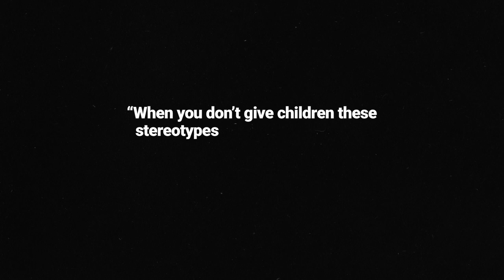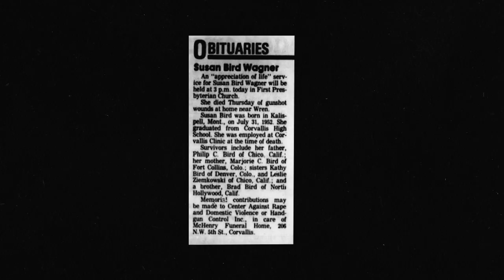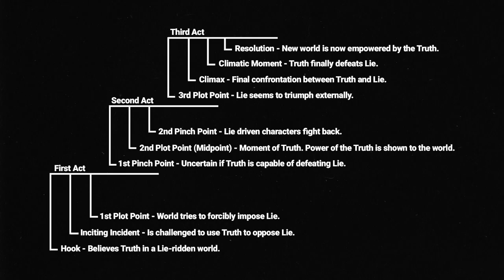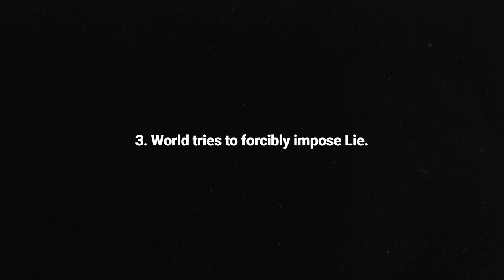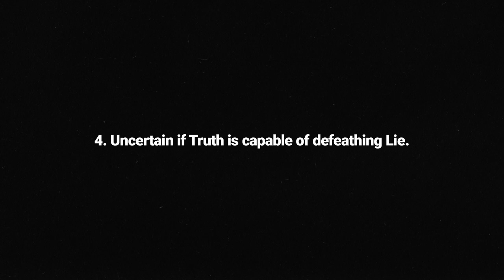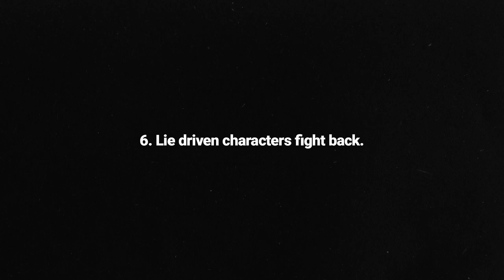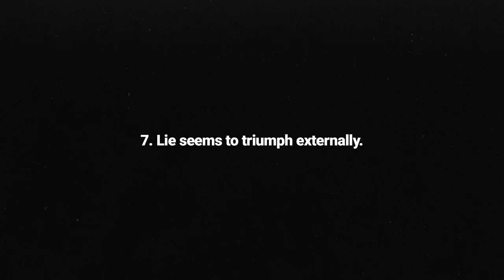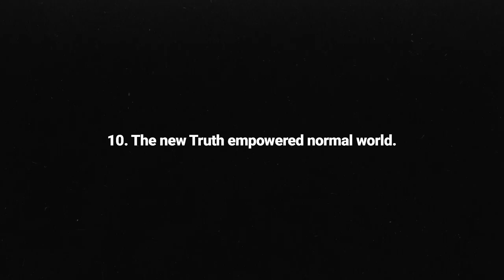Why The Iron Giant is More Than Just a Cartoon | Video Essay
In this video essay we discuss and analyse the impact of cartoons and animated movies on our mental and moral development. And how Brad Bird's animated classic The Iron Giant uses character arcs to embed its moral message.